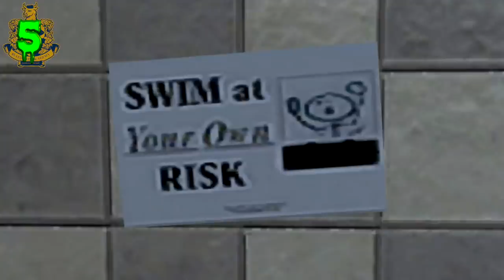MITOS BULLY: Los 10 MISTERIOS más ATERRADORES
¿Qué secretos y misterios esconde Bully? El aún hoy controvertido juego de Rockstar Games generó una enorme controversia en el año 2006, y ha seguido cautivando a los jugadores desde entonces. En este vídeo repasamos la historia secreta de este juego.